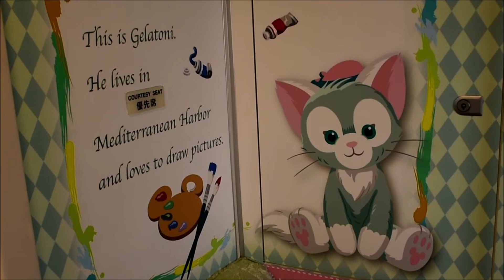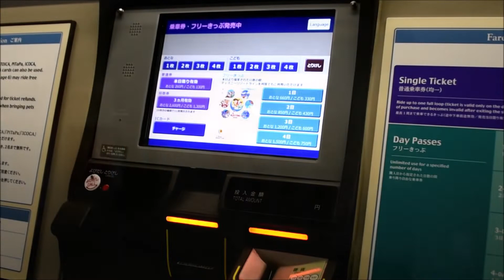【休園期間中で閑散…ディズニーリゾートライン】Tokyo Disney Resort monorail,"Resort Line"March 1,2020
東京ディズニーリゾートを走るモノレール、“ディズニーリゾートライン”の様子です。
臨時休園となり、殆ど人がいません。